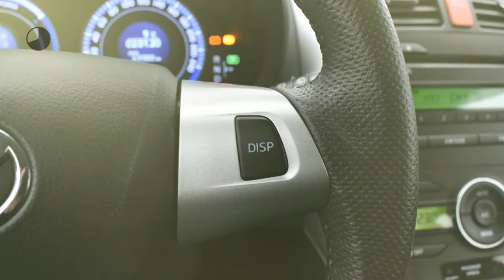Toyota Auris 1.8 Full Hybrid Aspiration